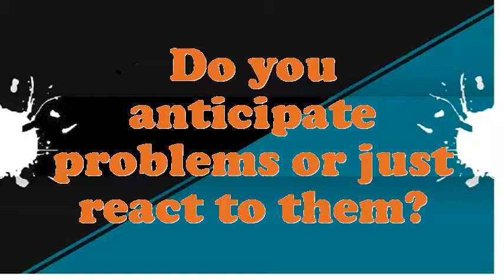Geodetic Engineer interview questions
Interview Questions for Geodetic Engineer.What makes your comforts about an Geodetic Engineer position?How prolonged do you plan to stay at company if offered the Geodetic Engineer position?What achievements have you gained working as an expertise Geodetic Engineer?Why do you think you are eligible for the position of Geodetic Engineer?Give me an example of a stressful condition for Geodetic Engineer?